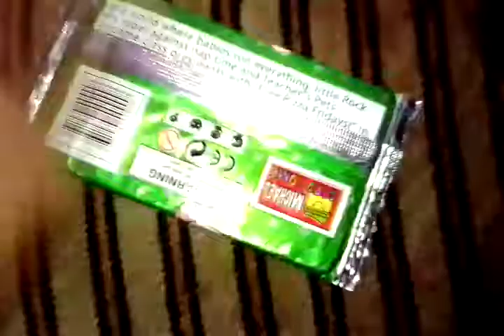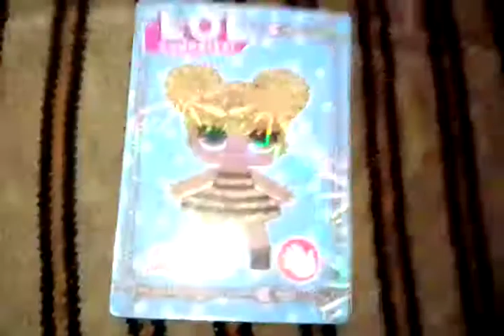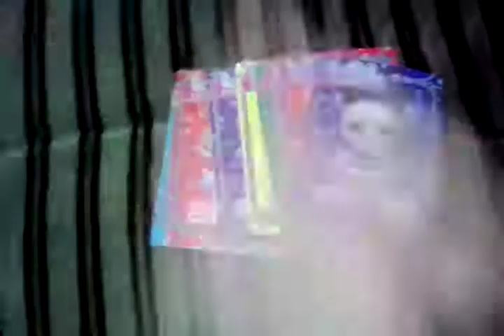Unboxing card lol surprise (to my card brother)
Apabila kalian mau beli, harganya 2 ribu
Btw, kartu ini untuk adikku